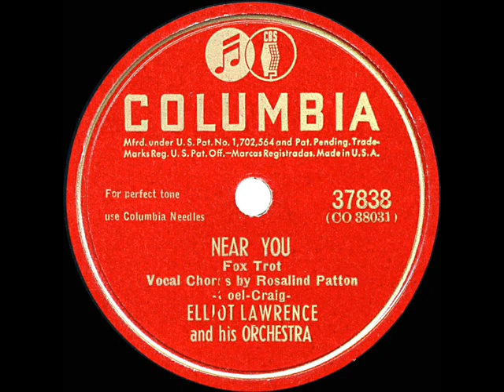1947 HITS ARCHIVE: Near You - Elliot Lawrence (Rosalind Patton, vocal)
Near You (Craig-Goell) by Elliot Lawrence & his Orchestra, vocal by Rosalind Patton

Posting all five “Near You” releases that made it to the national weekly top-10 listings in 1947.  In addition to the dominant chart-topping hit by Francis Craig there was this one by the Elliot Lawrence band (#9 sales, #4 radio airplay), plus Alvino Rey, Larry Green and The Andrews Sisters.